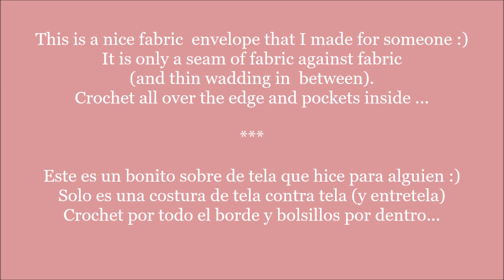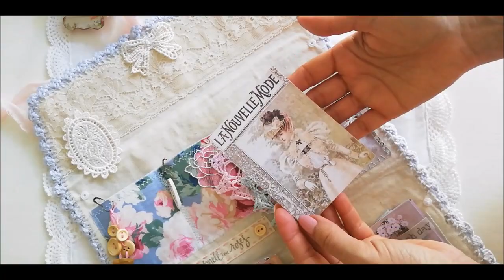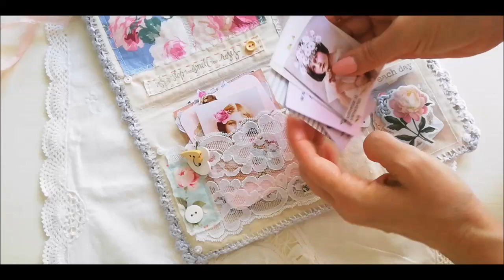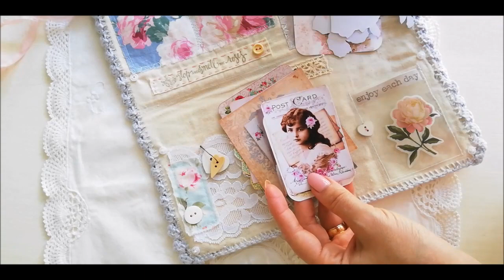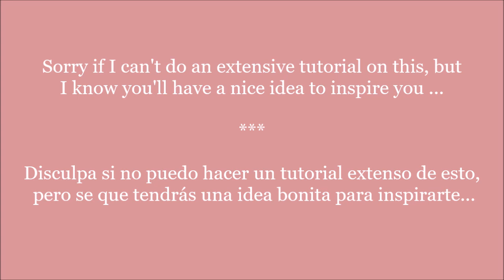Fabric envelope with pockets / idea inspiration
TIPS:
I sewed the pockets to the inner fabric, before joining the plain fabric with the patterned fabric. (The fabric printed with roses is the one that has the interlining glued with the hot iron).
One pocket is lace (I also sewed a snippet of fabric on one side). Another is made of a pocket of ''pocket letter'' plastic folio.  The other, is made with transfer on fabric (you print on a special paper to transfer on fabric with the hot iron). And another pockets is the same printed fabric but with interlining to make more thicker and I sewed it dividing in two pockets, through the middle.